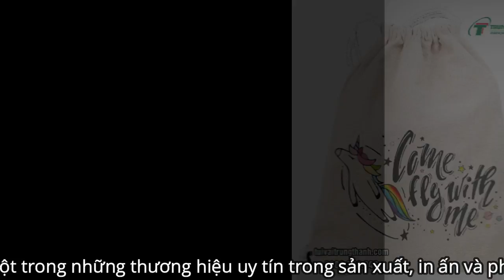TÚI VẢI DÙ | TUIVAITRUNGTHANH.COM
Với sự ra đời của sản phẩm túi vải dù đã tạo nên dòng sản phẩm bao bì thời trang mới nhất hiện nay. Hầu hết các công đoạn đều trải qua công nghệ tự động, thay vì các đường may thì túi được ép nhiệt rất tinh tế. Với các đường ép nhiệt tinh tế, chuẩn xác, mẫu mã thời thượng do đó sản phẩm này được thị trường đánh giá rất cao.
TÚI VẢI TRUNG THÀNH - CHUYÊN CUNG CẤP CÁC LOẠI TÚI VẢI, TÚI KHÔNG DỆT, TÚI CANVAS, TÚI VẢI DÙ   SỐ 1  TP.HCM
Địa chỉ : 197 Lê Cao Lãng, phường Phú Thạnh, quận Tân Bình HCM